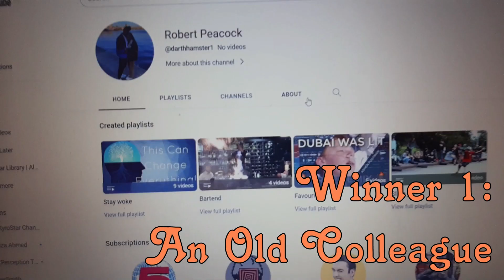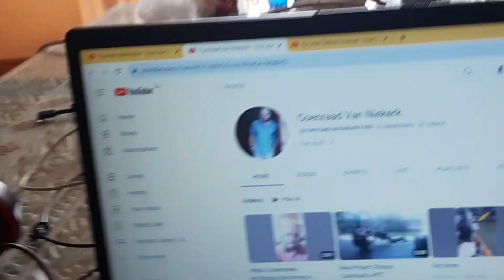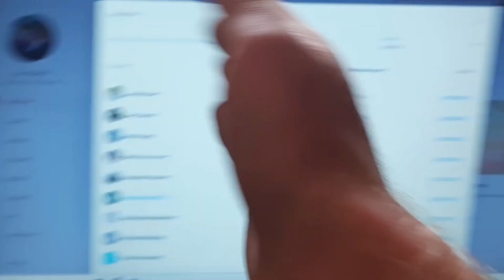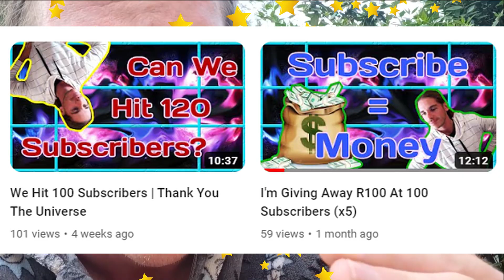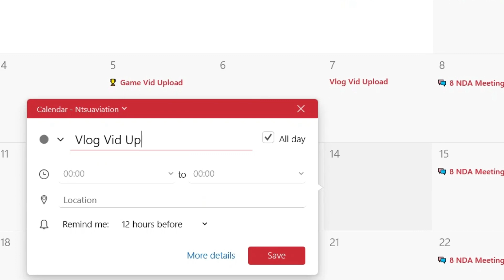These Are The Winners...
I ran a competition for my subscribers where they all had a chance to win some money, and these are the winners...

Hello everyone :)

About The Video: This is a vlog-style video in which I give an update about the competition winners.

About Myself: Just your average everyday Kyle trying to be a Josh.

P.S. If you aren't aware of these competitions, you can win money. Refer to the previous video here:

Thank you very much for your support on this project. I am working very hard and it is very motivating
when I see how much support I have backing my actions.

.*.*.*.*.*.A.L.L.*.D.O.N.E.*.*.*.*.A.L.L.*.D.O.N.E.*.*.*.*.A.L.L.*.D.O.N.E.*.*.*.*.A.L.L.*.D.O.N.E.*.*.*.*.*.